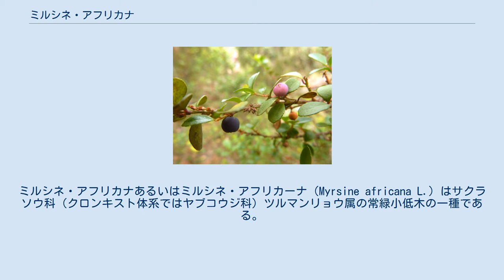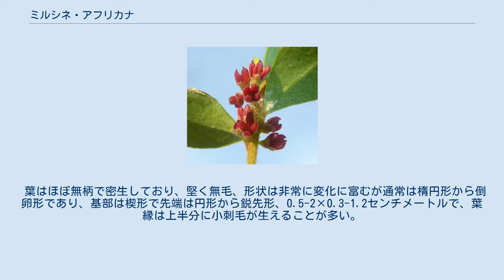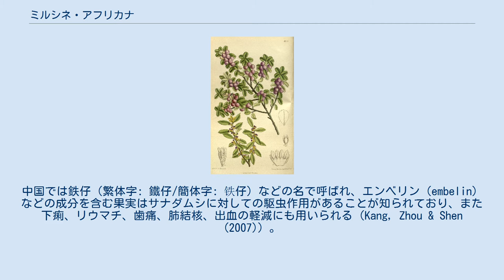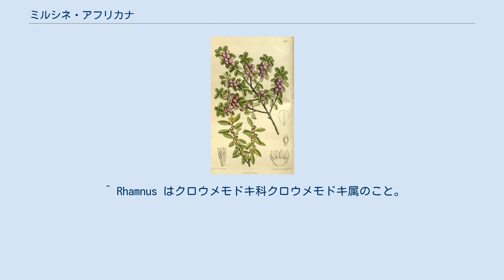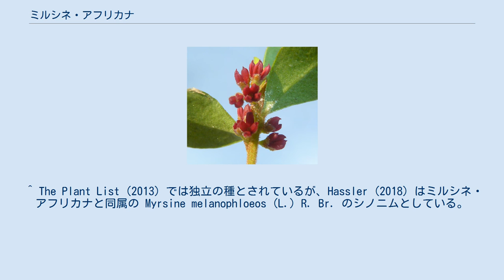ミルシネ・アフリカナ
ミルシネ・アフリカナあるいはミルシネ・アフリカーナ（Myrsine africana L.）はサクラソウ科（クロンキスト体系ではヤブコウジ科）ツルマンリョウ属の常緑小低木の一種である。
アフリカ南東部をはじめとしてヨーロッパやアジアといった広域にわたって分布し（参照: 分布）、複数の地域において駆虫薬など薬用目的での使用例が知られている（参照: 利用）。
 リンネにより『植物の種』（1753年）に記載された種の一つでもある。
 The Plant List (2013) と Hassler (2018) で共通して本種のシノニムとされているものは以下の通りである。
 17世紀に南アフリカからアゾレス諸島を経由してヨーロッパに移入された。
左記の地域のほか、アフリカ東部やヒマラヤ、中国（西南部、陝西省、甘粛省、湖北省、湖南省、広東省、台湾など）でも見られる。
 ケニアでは標高1,500-3,000メートルの、特に高地の乾燥林や岩の多い丘の中腹、開けた森林地帯や乾燥林の辺縁において見られる。
 石灰質には耐えるが、浅く乾燥する石灰質土壌では繁茂しない。
 高さ1-5メートルの多年生の常緑小低木あるいは小高木であり、枝は灰茶色から紫色、筋があり、新芽には毛が密に生える。
以下は部位ごとの解説である。
 樹皮は赤茶色で粗い。
 葉はほぼ無柄で密生しており、堅く無毛、形状は非常に変化に富むが通常は楕円形から倒卵形であり、基部は楔形で先端は円形から鋭先形、0.5-2×0.3-1.2センチメートルで、葉縁は上半分に小刺毛が生えることが多い。
芳香と光沢があり、色は暗緑色である。
 花は3ミリメートルで緑白色からピンク色、小さく3-6輪つき、雄花に深紅色の葯が見られる。
 果実は丸い液果であり直径5ミリメートル以上、熟すと桃紫色となり無毛、種子は1個である。
雌雄異株であるため、最低でも2つの個体が揃っていないと結実しない。
 ミルシネ・アフリカナは複数の地域で薬として利用されてきた。
中国では鉄仔（繁体字: 鐵仔/簡体字: 铁仔）などの名で呼ばれ、エンベリン（embelin）などの成分を含む果実はサナダムシに対しての駆虫作用があることが知られており、また下痢、リウマチ、歯痛、肺結核、出血の軽減にも用いられる（Kang, Zhou & Shen (2007)）。
ケニアのキクユ人の間でも後述するように駆虫薬として知られており（参照: 民俗）、近年のニェリ県の報告によれば、果実のほかに樹皮も煎じ薬にされる。
Watt & Breyer-Brandwijk (1962) によると、南アフリカの南ソト人は雄羊に食べさせることで雄羊が適切な時期より前に雌羊と交尾してしまうことを防ぎ、ツワナ人とその1部族であるクウェナ（Kwena）は葉を煎じて「血液を浄化させるもの」として用いていた。
 ヨーロッパでは観賞用の植え込みとするために種子の状態から育てられる。
 ケニアのキクユ人のことばではミルシネ・アフリカナや同じサクラソウ科の Rapanea rhododendroides (Gilg) Mez は mũgaita（モガイタ）、またそれらの実は ngaita（ガイタ）と呼ばれ、伝統的に虫下しの薬とされてきたが、以下に挙げるような苦い薬としての特性にちなんだことわざや慣用句が数種類存在する。
 ^ Rhamnus はクロウメモドキ科クロウメモドキ属のこと。
クロウメモドキ科は2016年に発表された分類体系であるAPG IVにおいてもバラ目であり、ツツジ目のサクラソウ科とは全く系統が異なる。
 ^ The Plant List (2013) は未解決状態としつつも、ミルシネ・アフリカナのシノニムであることを窺わせるデータが存在する、としている。
 ^ 「铁仔」以外にも「大红袍」、「矮零子」、「铁打杵」、「碎米果」、「豆瓣柴」といった呼称が存在する。
 ^ The Plant List (2013) では独立の種とされているが、Hassler (2018) はミルシネ・アフリカナと同属の Myrsine melanophloeos (L.) R. Br. のシノニムとしている。
この M. melanophloeos は The Plant List においては、Rapanea melanophloeos (L.) Mez のシノニム扱いとされている。
 ^ a b c d e f ブリッケル編 (2003). ^ a b c 堀田 (1997...